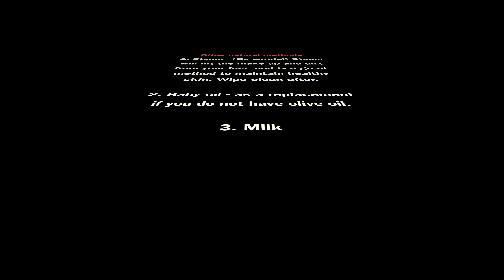Natural make up removers "No wipes, no problem"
* Instrumental - Oteebeatz 'On point'
* Song - Kiss Daniel  'Good times'

Hair by @hikkyshair - IG

Hi Guys I hope this video finds you well!!

If like me, you HAVE to remove your make up when you wear it then this video should  be useful.

Have you ever come home, looking forward to jumping into bed, when you realise you have ran out of face wipes/babywipes/make up remover?!!

This is a very annoying experience, but luckily it always turns out well when you have products around the house that can be used as natural make up removers.

1. Olive Oil
2. Coconut Oil
3.Vaseline